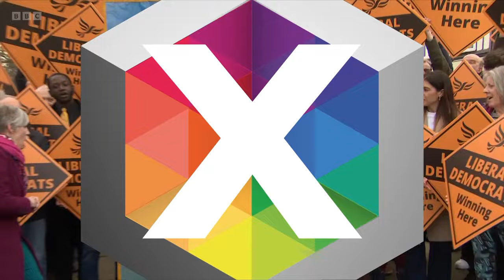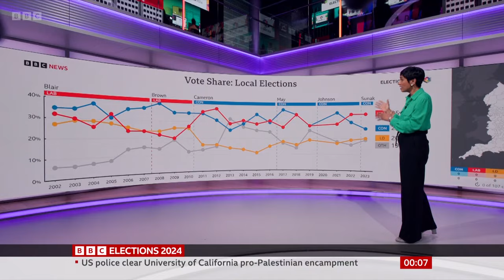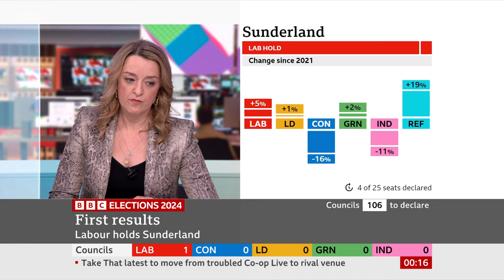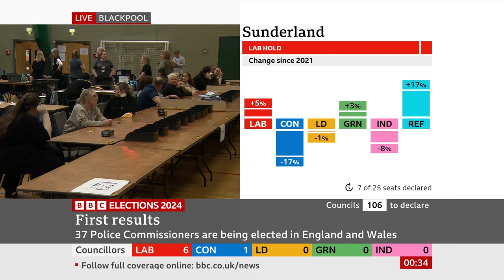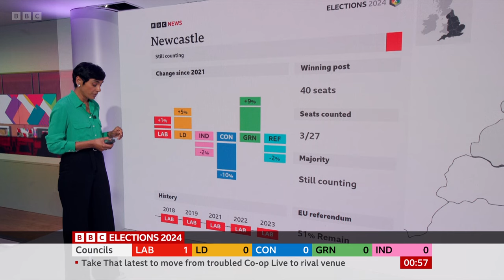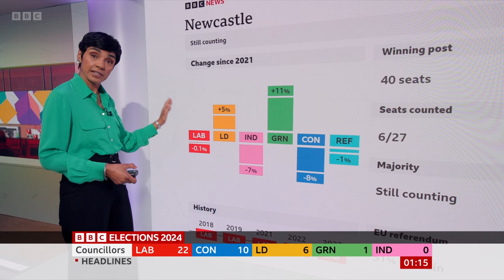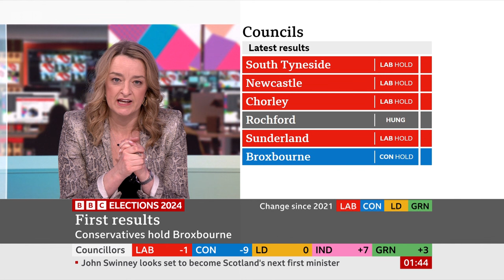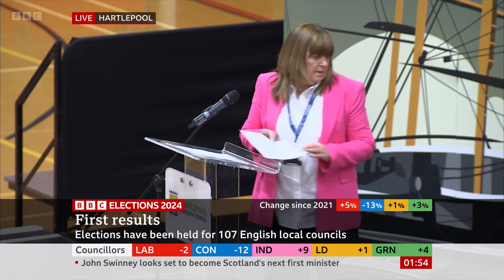BBC Elections 2024 | Part 1 | 11:40pm to 2am | 2nd/3rd May 2024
Laura Kuenssberg is your guide as the votes are counted in 2024’s bumper set of elections. Coverage and analysis of the local, mayoral and police and crime commissioner elections taking place in England and Wales on 2 May 2024. BBC correspondents are at the key counts all around the country. In the studio, Reeta Chakrabarti crunches the numbers on her giant screens, and Professor Sir John Curtice assesses the underlying electoral trends. The BBC’s political editor, Chris Mason, analyses what these elections mean for each political party, and senior politicians are on hand to give their verdict on the results.